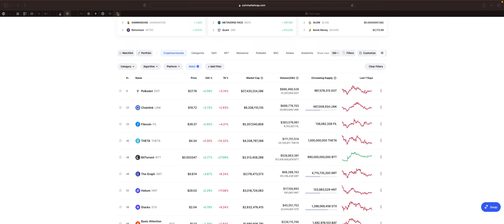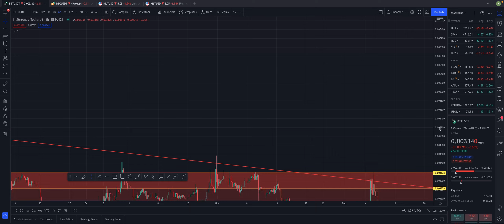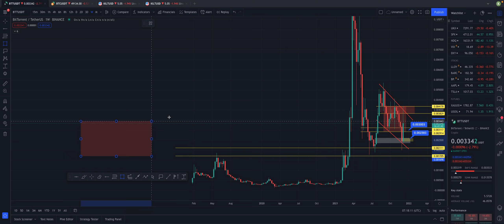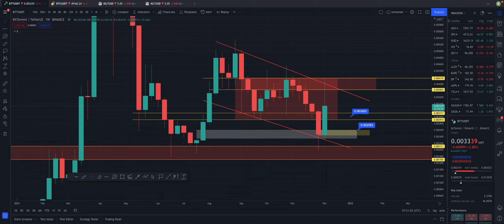WEB 3.0 TOKEN - BTT TOKEN PRICE PREDICTION | BITTORRENT | BTT COIN NEWS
insta par bhi ajao 🤩(crypto_shubhrant_india)

Web 3.0 Crypto Coins will make you Rich in 2022
web 3.0 explained
metaverse crypto
web 3.0
what is web 3.0
web 3.0 explained
metaverse crypto
what is web 3
web 3.0 crypto
web 3.0 simply explained
web3 explained
web 3.0 blockchain
web 3.0 coin
web 3.0 crypto coins
web 3.0 explained in hindi
web 3.0 metaverse
web 3.0 projects
btt coin price
btt coin price prediction
btt coin latest news
btt update
btt web 3.0
web 3.0 coins